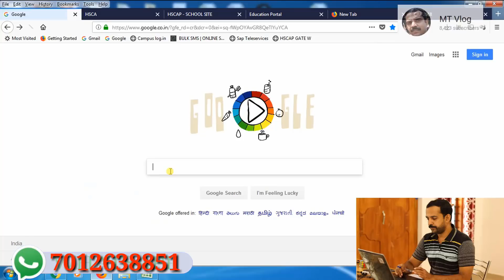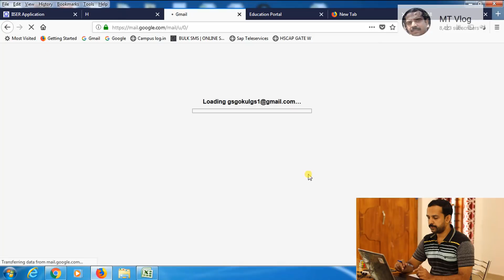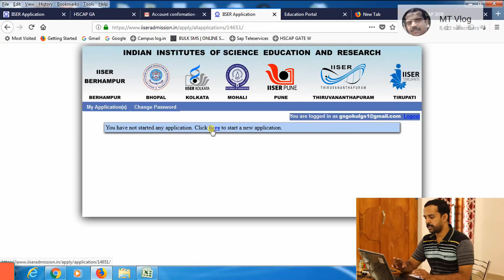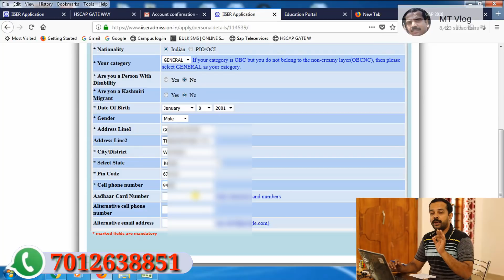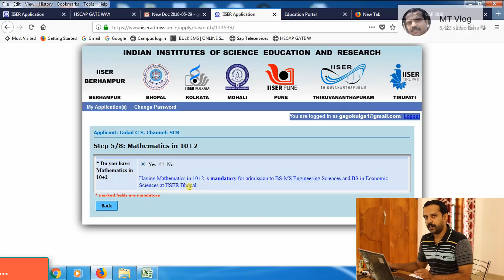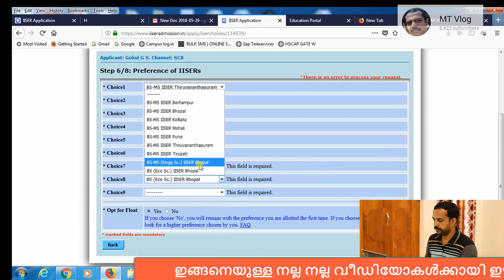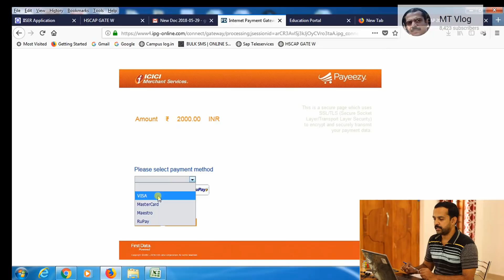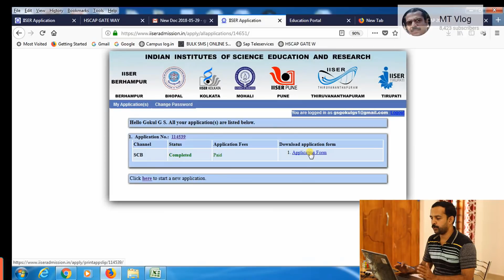IISER ADMISSION PROCEDURE/എങ്ങനെ ശാസ്ത്രഞ്ജന്‍ ആവാം?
You are watching MT Vlog youtube channel,by Mujeeb thurkki. From this channel you will get enough knowledge about technology including android,ios,windows,ubuntu etc. You can also expect some good videos about career guidance,motivation etc. In order to be keep in touch with this channel please subscribe the channel and hit the bell icon also.
I am Mujeeb thurkki,comes to you through my youtube channel MT Vlog, previously it was Technotricks and life tips,please subscribe my channel and hit the bell icon also, then you will get instant notification about my uploads.
You can expect videos about Malayalam tutorials of different android apps, career guidance,motivation,Malayalam motivation,rubiks cube solution,technology news,whatsapp tricks and tips,android apps in Malayalam,